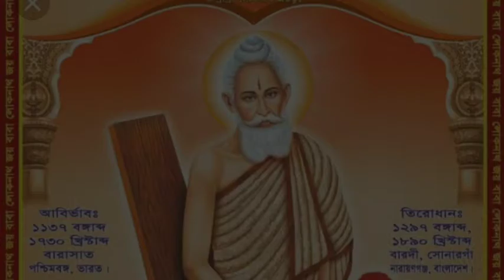loknath baba photos